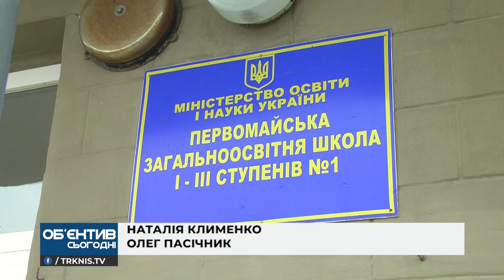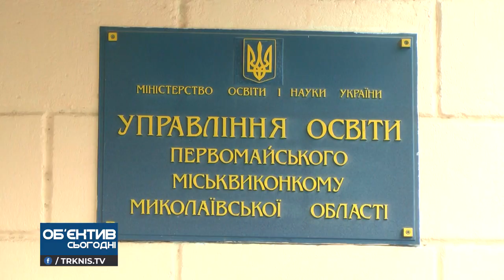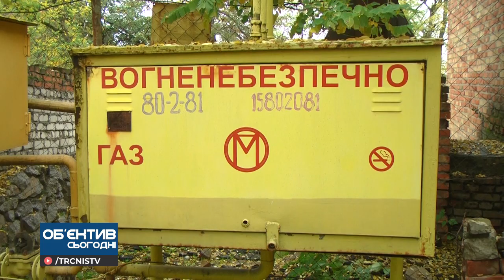Об'єктив 3 11 20 У Первомайську 14 шкіл та дошкільних закладів залишились без тепла